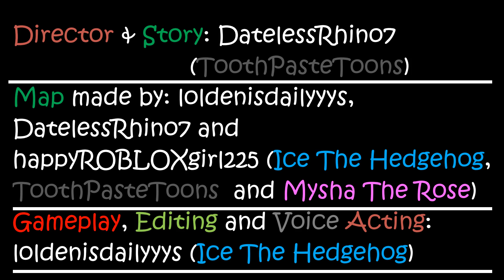Episode 3: The House Break In | Piggy Build Mode Series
What's up guys, it's me Ice and today is another episode of the Piggy Build Mode Series and it is about a break-in! If you do enjoy this video, make sure to leave a Like, Subscribe for more videos just like this one and turn on the Post Notifications to get noitifed about my uploads!